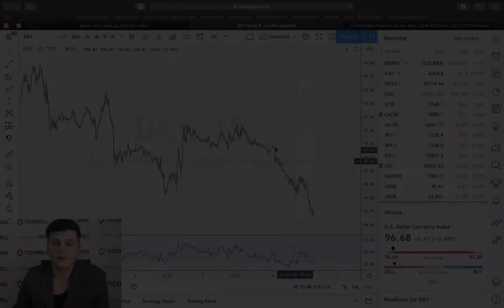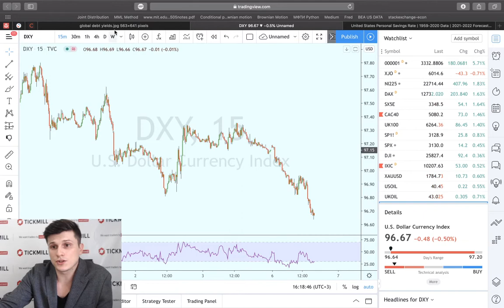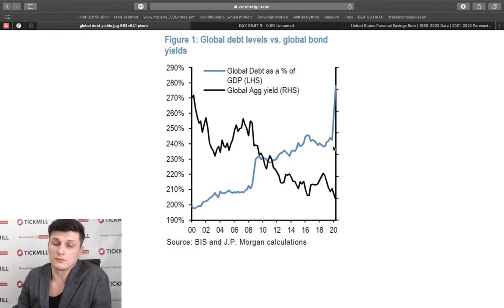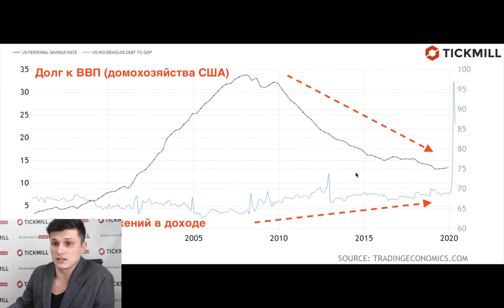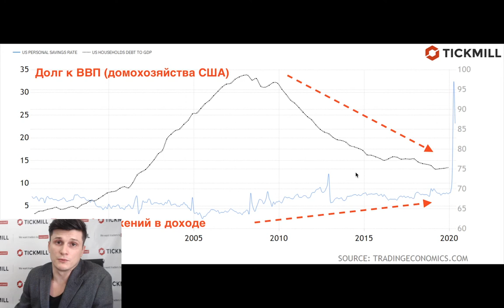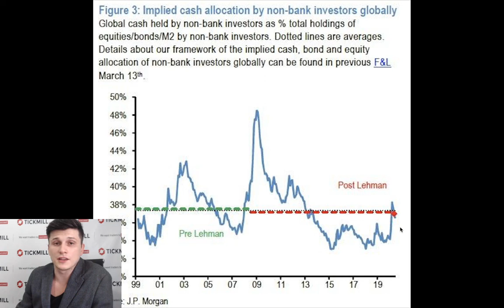📈 Тикмилл Аналитика | Рост долгового пузыря - три основных последствия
Как и в случае с финансовым кризисом 2008 года, коронакризис сопровождается стремительным ростом долговой нагрузки в мире. Активно занимает как частный сектор, так и государственный сектор. В этой видео мы рассмотрим три основных последствия этого явления.